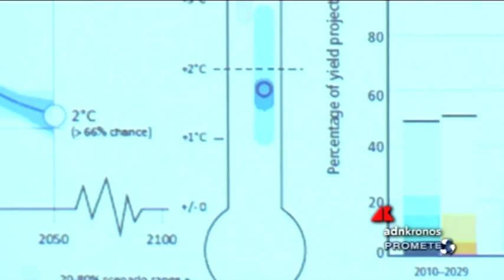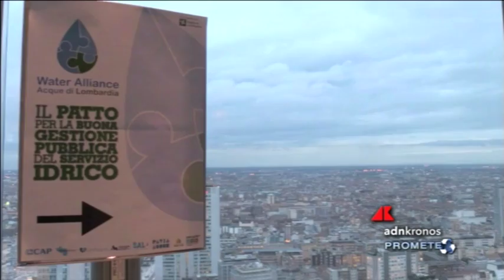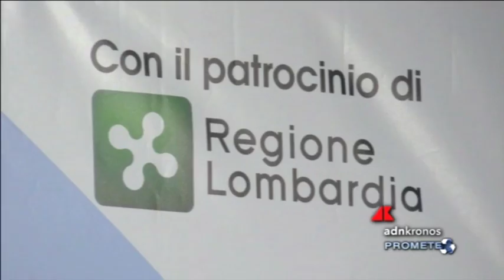Prometeo n° 9 del 2 marzo 2016...